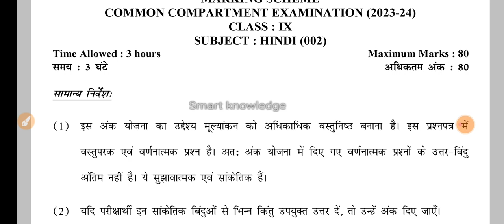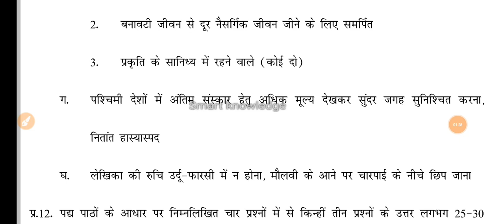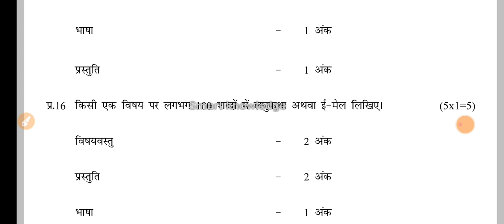Marking scheme (15/4/2024)Class 9 Hindi Compartment Marking scheme 🔥🔥Official answer key